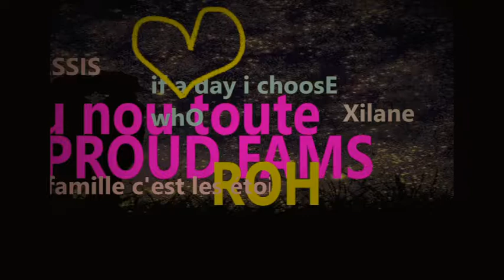miss france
fbc Mister tee

Hayati ouhabi inti amri oumt haya aicha PIAR LIBWé /